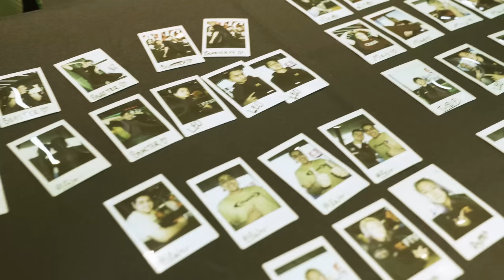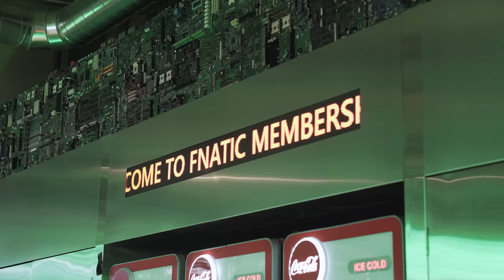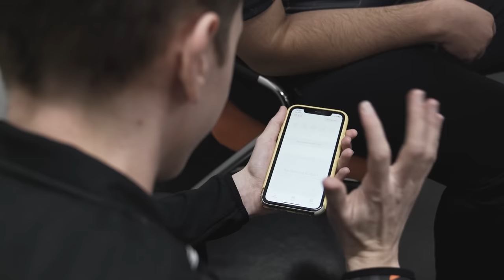FNATIC VALORANT TOUR TOKYO! | Behind The Scenes Japan Vlog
Meet & greets, showmatches, media shoots - it's all a day in the life of our Valorant boys as they tour the heart of Japan, Tokyo!